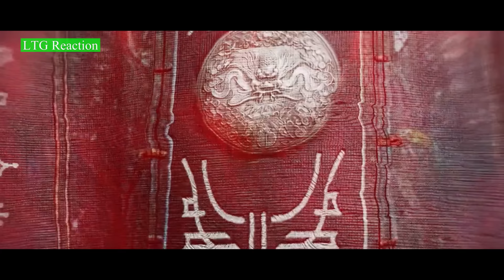Tiên Nghịch Tập 43 Vietsub Thuyết Minh Full HD | 仙逆 第43集 | San Bằng Vân Thiên Tông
Các Bạn Có Thể Doneta Ủng Hộ LTG Tại Tài Khoản Ngân Hàng Số :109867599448 (Vietinbank Chi Nhánh Thái Nguyên - Chủ Tài Khoản Lê Trường Giang).